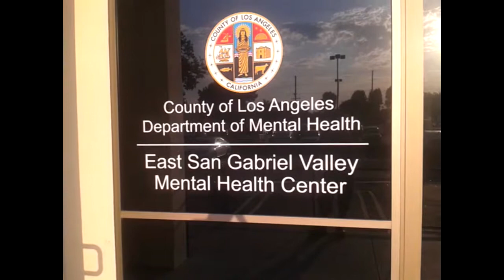strange sleeping patterns and appointment at dmh